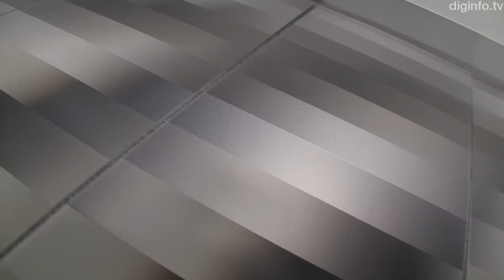Pedestrian Guidance System For Crowded Places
27/4/2011

The University of Electro-Communications
Vection Field